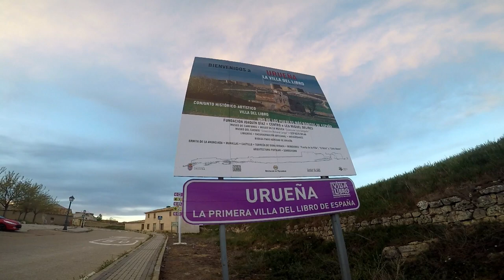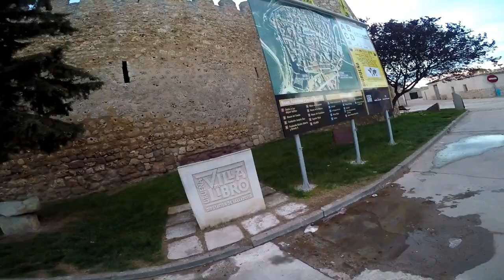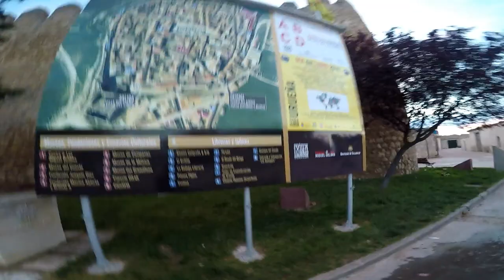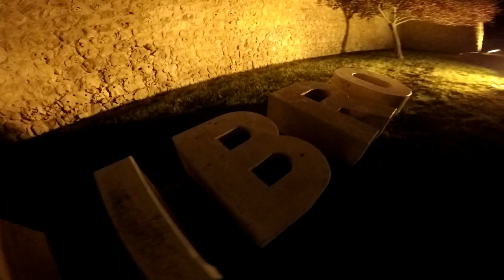Mi Pequeño Homenaje Al Día Del Libro Desde Urueña - Valladolid.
El 23 de abril es un día simbólico para la literatura mundial, ya que ese día  en el año 1616 fallecieron : Cervantes, Shakespeare e Inca Garcilaso de la Vega, dicho fallecimiento coincide con el nacimiento o la muerte de otros autores  prominentes.